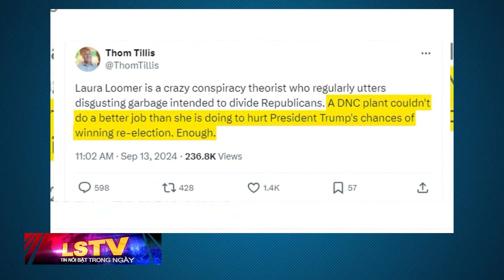Tin Nổi Bật P2 (09-13-24) Trump và Laura Loomer